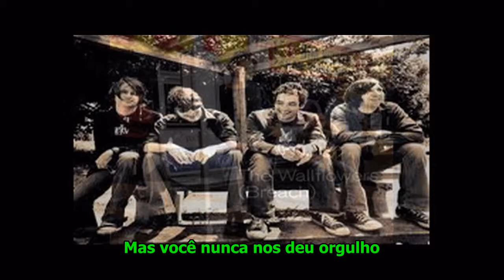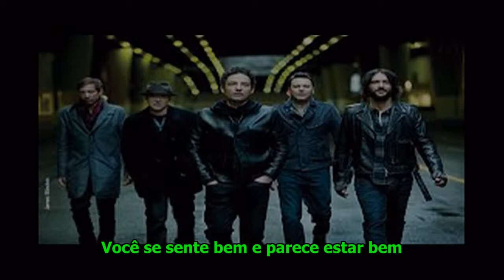Hand Me Down - The Wallflowers - Legenda traduzida